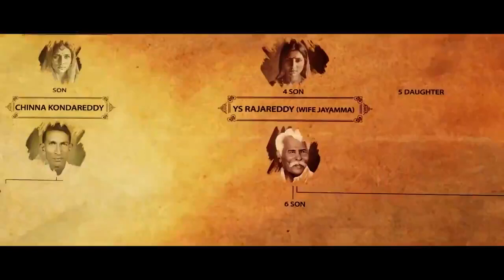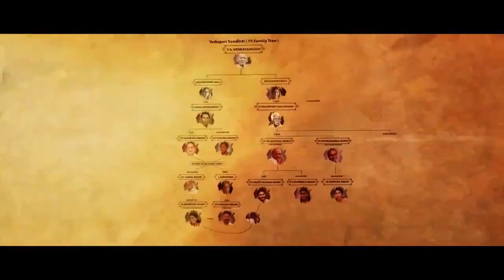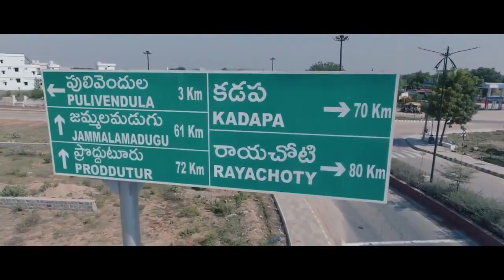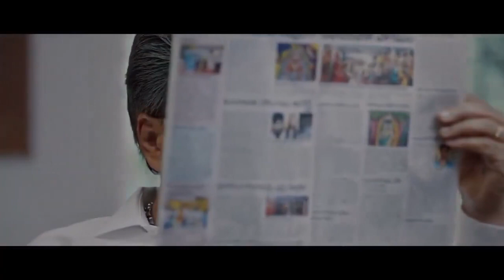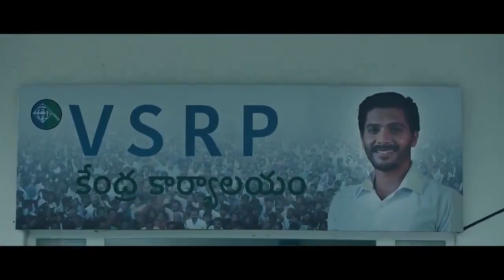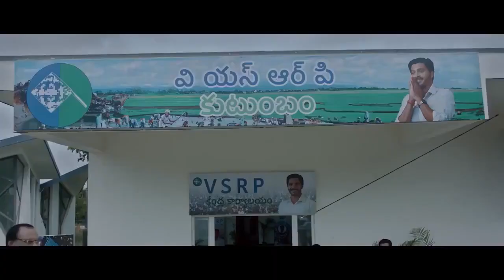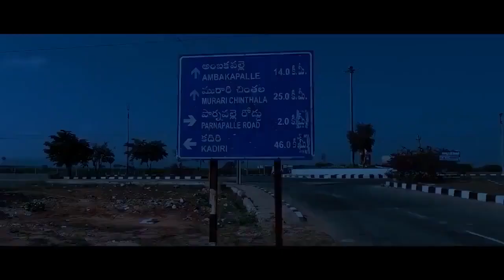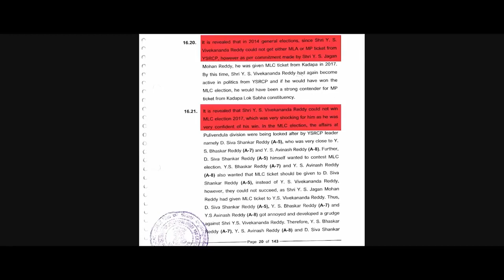Vivekam Full Movie🔥 | YS Vivekananda Reddy Biopic | YS Avinash | YS Jagan | YS Sharmila | YS Sunitha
@dsmedia158 Vivekam Full Movie | YS Vivekananda Reddy Biopic | YS Avinash | YS Jagan | YS Sharmila | YS Sunitha | Ysrcp